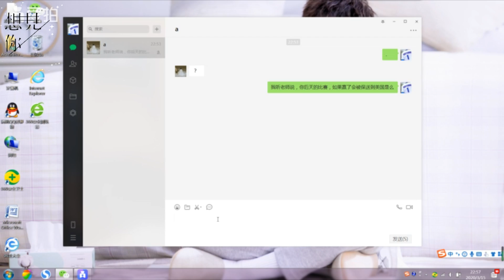【TFBOYS 王俊凱】【想见你】喜歡你，是我最大的秘密【Karry Wang Junkai】